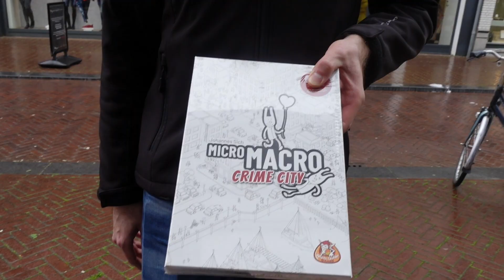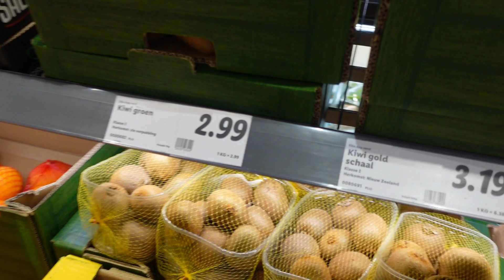PANINIWALA SA PINAS! MATALINO ANG BATA PAG KUMAIN NITO! | Dutch-filipina